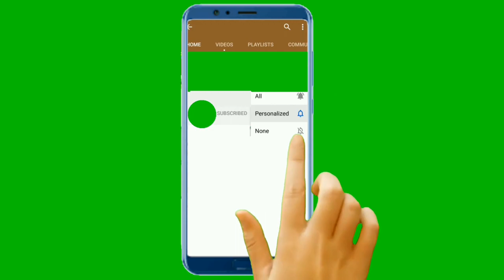: Relaxing Music Forestry with nature sounds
: Relaxing Music Forestry with Natural  beauty world /the relax people

Hope you enjoy this video,and if